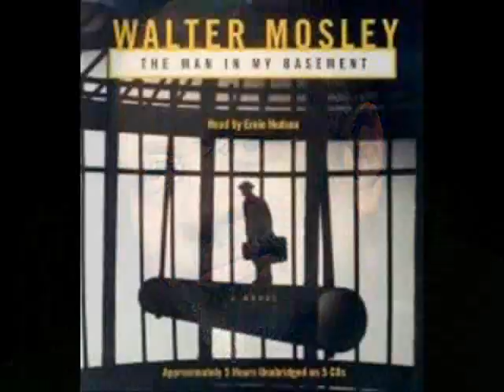Literatea2~The Authors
The Authors